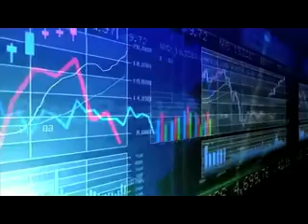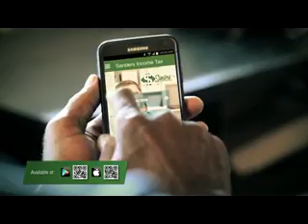The Small Business Voice Show With Jann Spallina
The Small Business Voice would like to introduce you to our local wellness warrior, Jann Spallina of Doterra Essential Oils. Jann has spent her life using oils and sharing the positive effects with others. These oils will help you through your day and through your life. Filmed and edited by Janeiro Freeda